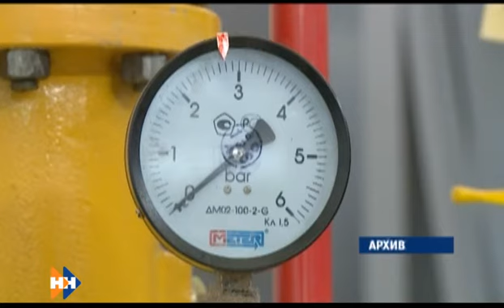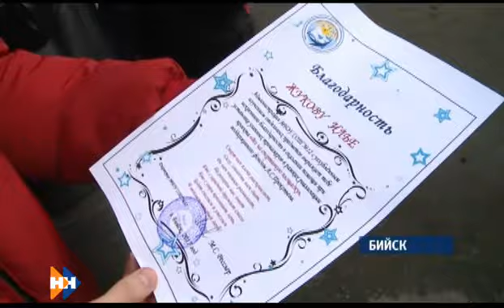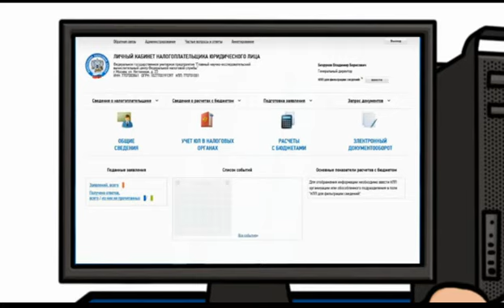Информационная программа «Наши новости» 11.10.17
Смотрите сегодня в выпуске:
Снова в законе. Зачем в России вновь разрешили продажу «Боярышника»?
Ищет полиция. Кому понадобилось выкапывать ели возле мемориала Славы в Барнауле?
Кто со спортом по жизни шагает. Ученики бийской школы теперь будут заниматься на многофункциональных тренажерах.